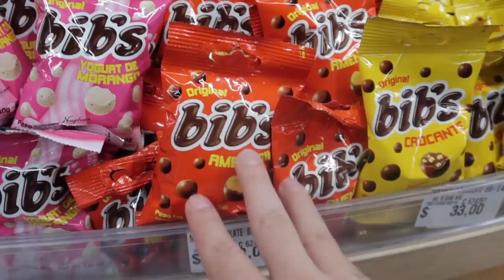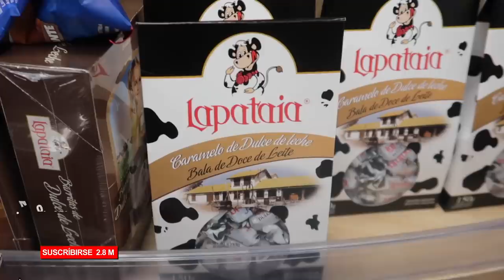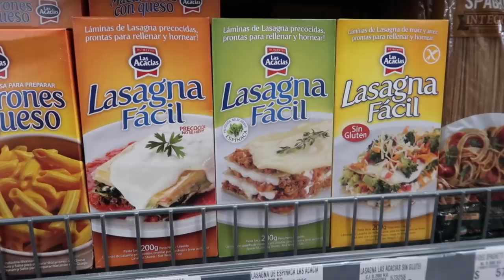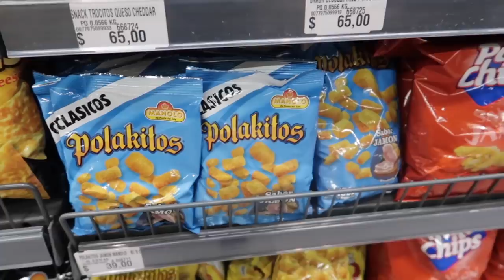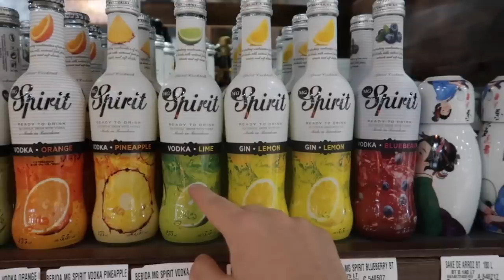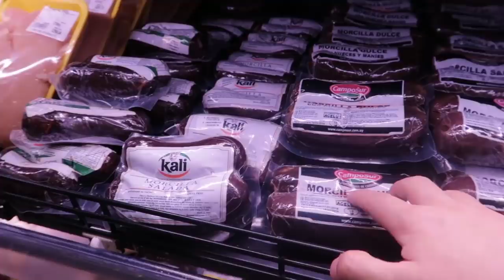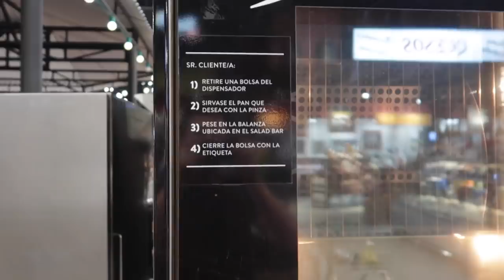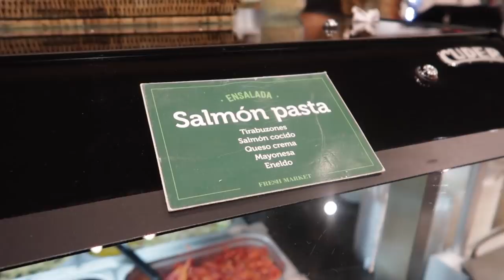Asi es un Supermercado en URUGUAY :I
Hola !!! ¿Quieres acompañarme de compras? VAMOS A BUSCAR COSAS RARAS !!!

DINERO GRATI$$$$$$:
1- Este cupón es por $595 de descuento en tu próximo viaje :)

2- $1000 EN RAPPI: ¡Usa mi código de cupón: ben !

3- ¿Tienes hambre? Obtén $40.00 de descuento en tu primer pedido con Uber Eats con mi código: eats-xfeoi.

5- Quiero regalarte $30 de descuento en cada uno de tus primeros 3 viajes Uber. Para aceptar, usa el código xfeoi y regístrate.Detalles